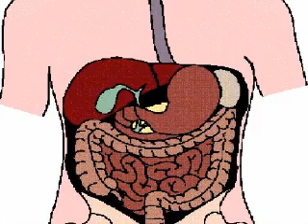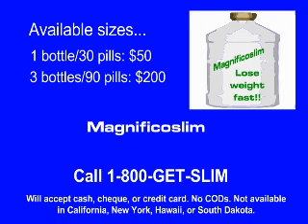Magnificoslim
A project I helped my bro with. I played Dr. Thorpid Dave (SAers may get this one) and did some of the animations. Much like Depressinol, except for weight loss.